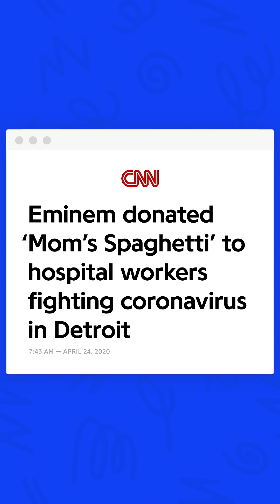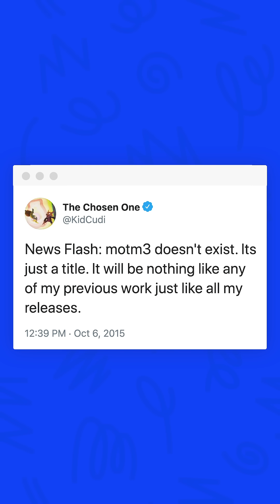Eminem Disses Anti-Mask Protestors On Kid Cudi’s “Adventures of Moon Man & Slim Shady” | Genius News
Back in May, Kid Cudi sent out a mysterious tweet asking for Eminem’s help on an unspecified matter. Now, the two artists have linked up on wax for Cudder’s new single, “The Adventures of Moon Man and Slim Shady.” The song is produced by Cudi’s longtime collaborator, Dot Da Genius, as well as J Gramm and Eminem.

Read all the lyrics to "The Adventures of Moon Man & Slim Shady" on Genius